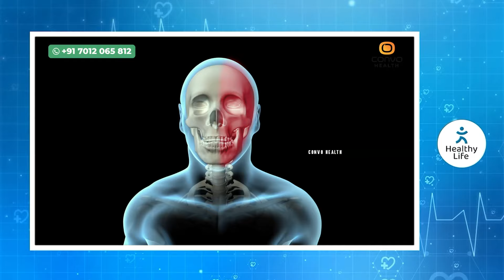പെയിൻ കില്ലേയ്‌സ് കഴിച്ചാൽ മൈഗ്രൈൻ മാറുന്നതിന് പകരം കിഡ്‌നി അടിച്ചു പോകുകയാണ് ചെയ്യുന്നത്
Ayurvedic physician
Q1 Health Care koduvally